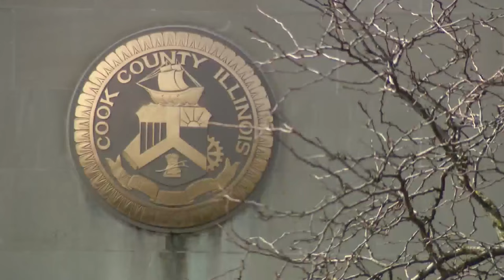Race for Cook County State's Attorney still too close to call, could take time to declare winner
An open race to lead the nation’s second-largest prosecutor’s office went into voters' hands after a heated primary campaign in the Chicago area. The tightly-contested race remains too close to call, the Chicago Board of Elections says. The Democratic matchup for the Cook County State’s Attorney primary features Eileen O’Neill Burke, a former appellate judge with a large campaign war chest, versus Clayton Harris III, a professor and attorney who’s held government posts. The winner of the primary in the Democratic stronghold is expected to win outright in November against Republican candidate Bob Fioretti, a former Chicago alderman who lost a 2020 bid for the office. Also running is Libertarian Andrew Charles Kopinski.

O'Neill Burke held a narrow lead Tuesday night after polls closed on Election Day, but the race was still too close to call as of early Wednesday morning. The latest Board of Elections update shows O'Neill Burke leading Harris by less than 10,000 votes.